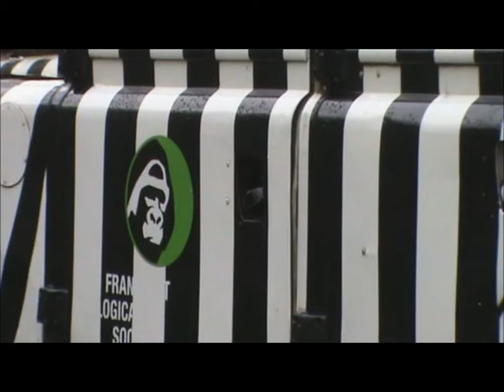Zoo Frankfurt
Een korte ronde doorheen Zoo Frankfurt (Duitsland), een ware stadsdierentuin met vele mensapen, okapi's en een indrukwekkend nachtdierenhuis (Grizmekhaus)